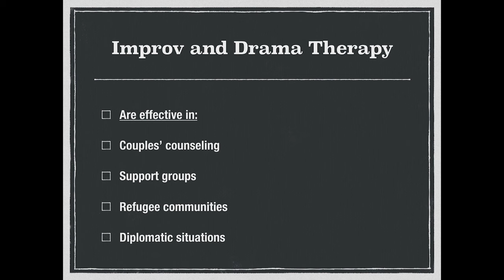Act Social Trailer #1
Psychologist Barbara Tint, famed improviser Colin Mochrie of "Whose Line is it, Anyway?", and filmmaker Sean A. Mulvihill are going to Capitol Hill and the United Nations to convince our leaders to use improvisation for conflict resolution.

Improv and Drama therapy have been shown to be successful in:

Couples’ counseling
Support groups
Refugee communities
and diplomatic negotiations

Isn’t it time our leaders gave improv a try?

We’ve already got some great footage...soon we'll be asking for your financial support to finish this film.

VIDEO TRANSCRIPT:

Sean Mulvihill: Hi, I'm Sean Mulvihill. A few years ago, I was involved in making a film with Eckhart Tolle. We wanted to help people become happier in their lives.

Eckhart Tolle: Allowing this moment to be as it is, that takes you deeper into yourself and you may notice, there's a certain peace in the background.

Sean Mulvihill: Now there's still a lot of people not being friendly in the now, maybe it's time to make a new film that will teach people to solve real life problems while still being peaceful. I'm going to need the help of someone that has the power to transcend demographics and reach people from all walks of life.

Colin Mochrie: I'm Colin Mochrie. I'm from Toronto. I'm an improviser. Why are we stopping at countries? Why don't we save the world?

Speaker 4: Please welcome Colin Mochrie and Brad Sherwood.

Sean Mulvihill: Improv, you might say, "How can improv help heal the world?"

Barbara Tint: I've been using improv methods and principles for dealing with conflict and conflict resolution for almost 10 years.

Colin Mochrie: The two basic rules are things we don't do in real life, which are listening and accepting other people's ideas and working with them.

Barbara Tint: Improvisation is fundamentally about listening.

Sean Mulvihill: Would you come with us to help some people resolve some conflicts using improv? Conflict is a natural part of life but it doesn't have to be violent. It doesn't have to ruin relationships. We're headed to Washington DC to teach politicians how to improvise for compromise. Improv and drama therapy have been shown to be effective in lots of situations. Isn't it time where our leaders gave improv a try?